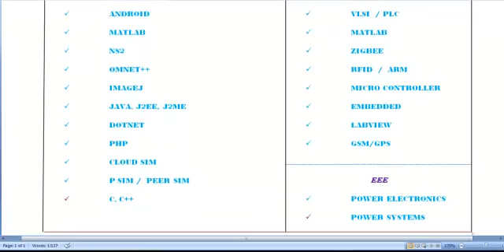PROJECT INSTITUTION PROJECTS IN RUSSIA